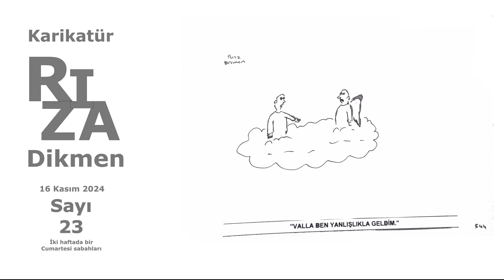Karikatür Eskizlerim, Sayı 23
20 yıllık amatör karalamalar | eski yeni eskizlerim | fikir, çizim alıntısı yoktur, benzerleri mutlaka olacaktır.